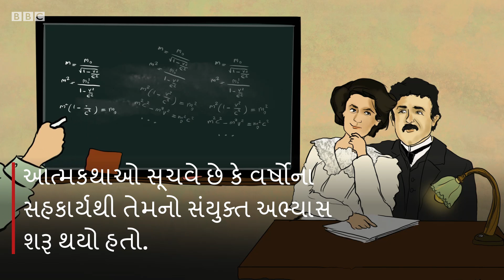મિલેવા આઇન્સ્ટાઇન- એ આઇન્સ્ટાઇન જેમને ક્યારેય ખ્યાતિ ન મળી (બીબીસી ન્યૂઝ ગુજરાતી)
જાણો એ  આઇન્સ્ટાઇનની કહાણી જેમને ક્યારેય ખ્યાતિ ન મળી.